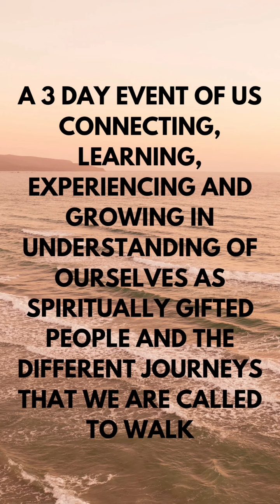Healers Retreat 2024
Emakhosini👏🏽🕯 Will go through and sort from last year's list of people for this year for those that will be available for this date. Shabalala and I are excited to be hosting another one this year